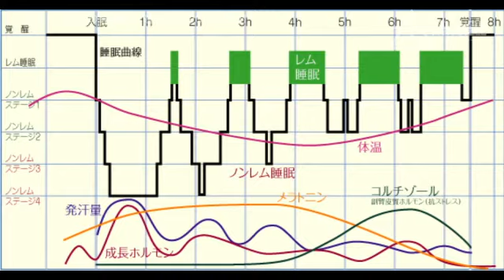TRYANGLE #04 あなたの睡眠を快適にする90分の法則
この映像は第11回放送に再生数をカウントされ、投票のひとつになります。
投票したい場合は毎日表示して再生数を伸ばしてください。

この番組への参加は日曜日のニコ生で行えます。是非ご参加ください。

出演　ゆっきぃ
ジャンル　声優, 役者
制作著作